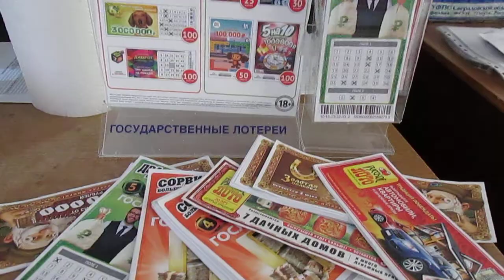Lottery.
Do not miss your chance!